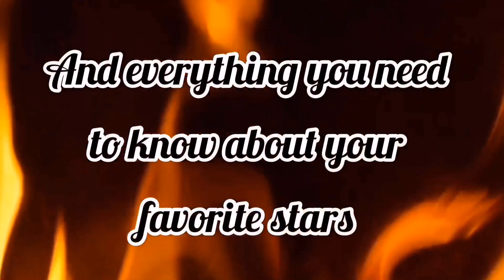Shaheen Shah Afridi